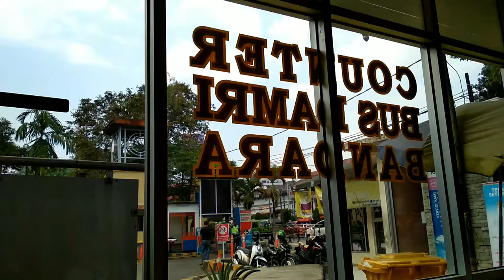Counter Bus DAMRI Bogor - Soekarno Hatta Airport